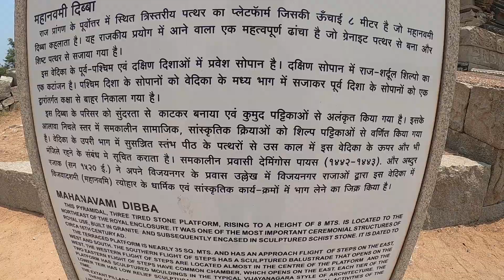Hampi Queen's bath and Queen palace ( Ep-6 ) Lotus Mahal , Nagpur to south india ride on metoer 350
दोस्तों अगर से आपने अब तक हमको  instagram पे follow नहीं किया है, तो follow जरूर करे,  वीडियो से सम्बंधित किसी भी प्रकार की जानकारी आपको insta पे जल्द से जल्द मिल सकेंगी ।
                      आने वाले टूर और हमारी live update insta पे रहती है,  तो शायद हम आपसे कही न कही मिल पाए या हो सकता है किसी राइड पे साथ में जाए ।
                       आपका अमूल्य समय और प्यार देने के लिए बहोत बहोत,  धन्यवाद ।

Instgram